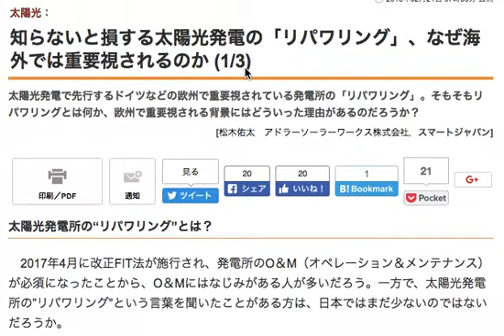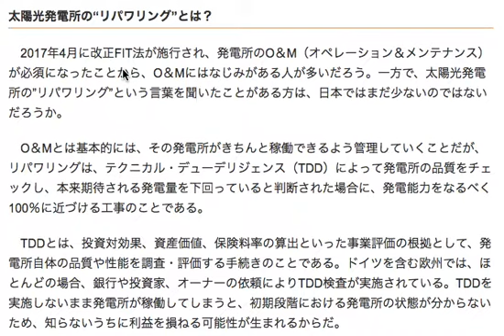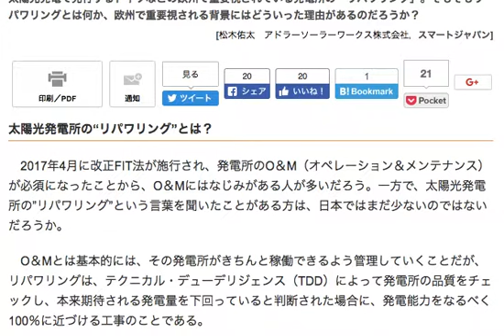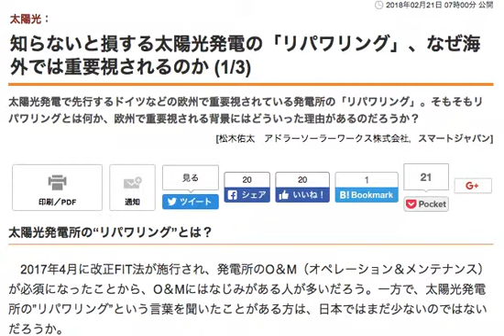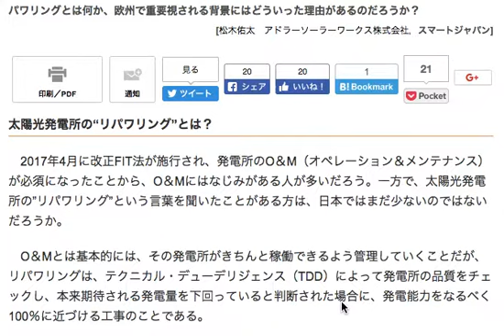太陽光発電も事業として運営するには、リパワリングが欠かせなくなってくる No1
太陽光発電だけでなく、他の再生可能エネルギーで発電する場合にも
適用されてくることとは思うのですが

「リパワリング」という聞きなれない言葉が
今後は重要になってくることでしょう。

国内生産で国内メーカーの太陽光モジュールが
一番安全ということはあるのかもしれませんが

太陽光モジュールというのは、精密機器でもあります。

発電のためのパネルに設置された
一つ一つのモジュールの大きさは
とても小さな配線が張り巡らされているのです

なので、現場に到着する前までに
それらが断線しているケースも見られるわけで

設置直前にモジュールの検査をしっかりとやるというのが
欧州では常識になりつつある、ということなのですね。

特に、安い輸入パネルだと
断線しやすかったりするかもしれませんし

せっかく設置しても
ちょっとした風や小さな石ころが飛んできただけで
断線することなどもあるかもしれません。

こう考えると、当然のことかもしれませんが
太陽光発電でも色々と細かいことを考えつつ
今後は、運営していかないいけないですね。